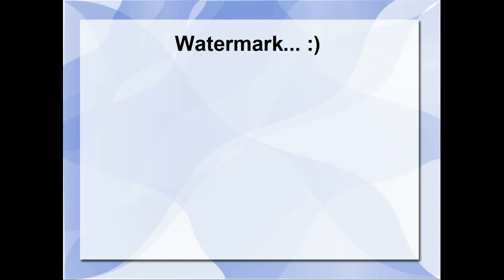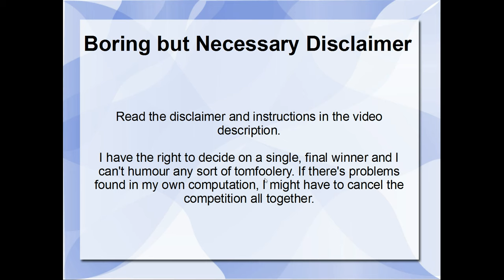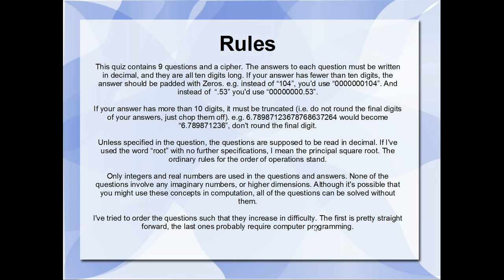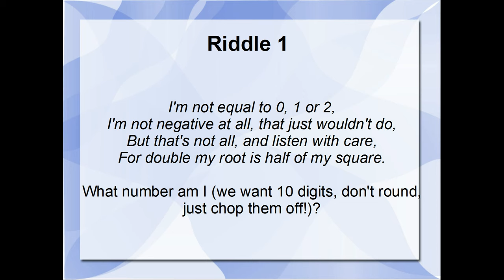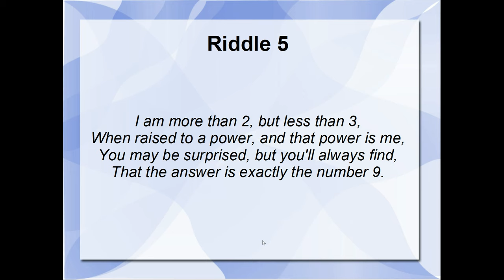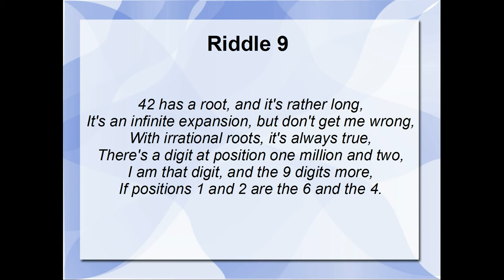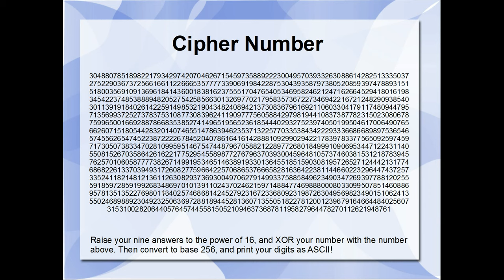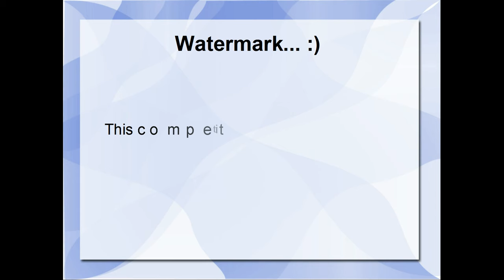What's a Creel? Mathematics and Programming Challenge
This competition is finished. All of the text below is just left there in case anybody wants to solve :)

The What's a Creel? Mathematics and Computer Science Quiz! I'm not certain I could solve these riddles myself, but I certainly hope someone can!

Good luck all, and may the force be with you!

The final determination of the winner remains absolutely up to my discretion.

I reserve the right to withdraw the prize money and cancel the competition at any time for any reason.

Any lawful method to decipher the code is allowed. You are allowed to use any cryptographic methods you like on the cipher number itself rather than solving the 9 riddles. But you are not allowed to use any techniques which are against Australian laws (i.e. you are not allowed to hack my computer, or steal it etc.).

If you claim to have won the prize, I have the right to ask for a brief description of how solved one or more of the riddles to ascertain that you have used legal methods. If you are unable to provide a brief description of your method, I have the right to withhold payment of the prize money.

This quiz stands as a competition for 7 days starting from the initial upload date (see the watermark in the video). After 7 days the prize is not offered. The prize is also not offered if someone has already posted the correctly deciphered message and won the competition.

I am not responsible for any time wasted, damage to property, or injury sustained during the the computation of solutions for these riddles, and you proceed to attempt this quiz entirely at your own risk.

Cipher:

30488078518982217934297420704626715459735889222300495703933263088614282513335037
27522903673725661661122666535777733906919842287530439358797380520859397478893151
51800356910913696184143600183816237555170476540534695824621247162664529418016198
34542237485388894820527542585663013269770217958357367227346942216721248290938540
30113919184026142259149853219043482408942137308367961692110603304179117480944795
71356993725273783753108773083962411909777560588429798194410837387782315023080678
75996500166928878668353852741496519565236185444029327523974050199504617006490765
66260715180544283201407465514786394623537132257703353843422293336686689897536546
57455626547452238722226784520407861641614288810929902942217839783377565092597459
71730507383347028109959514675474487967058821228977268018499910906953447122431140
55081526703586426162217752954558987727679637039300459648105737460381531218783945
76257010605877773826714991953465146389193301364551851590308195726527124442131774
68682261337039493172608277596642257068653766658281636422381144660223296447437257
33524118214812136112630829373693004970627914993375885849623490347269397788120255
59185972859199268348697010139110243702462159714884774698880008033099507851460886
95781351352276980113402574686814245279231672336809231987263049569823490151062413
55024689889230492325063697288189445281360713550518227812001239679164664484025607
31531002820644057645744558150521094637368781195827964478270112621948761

(Note: The cipher number is a large decimal number with “304” as its most significant digits and “761” as the least significant, depending on your browser, you might have to stitch the number back together before performing the XOR).

Rules:

Watch the video for details and the riddles.

The objective of the quiz is to decipher the number marked “Cipher” above. Once deciphered (as per the instructions in the video), you will have a plain English message. You have beaten the quiz when you comment this message as a public YouTube comment on the original upload of this video (the original official URL is

If you are the first person to beat the quiz (i.e. leave the correctly deciphered message as a public YouTube comment on this video with 7 days), then you are the winner of the competition, and I will contact you privately shortly after the competition closes. Bear in mind, you can use any legal method you like to decipher the code (legal by Australian law). You can use cryptographic analysis or whatever you like, but you cannot hack me, or steal my computer etc.

The competition closes at 10:00PM on the 15th of July 2015 Eastern Standard Time, or as soon as the correctly deciphered message is posted as a public comment on the original YouTube video.